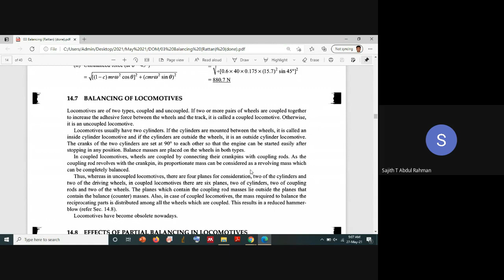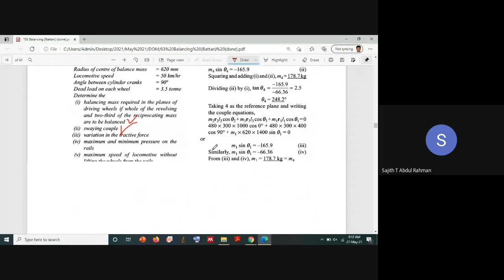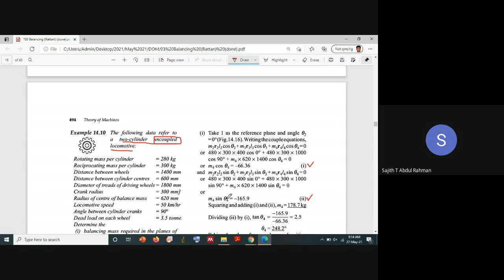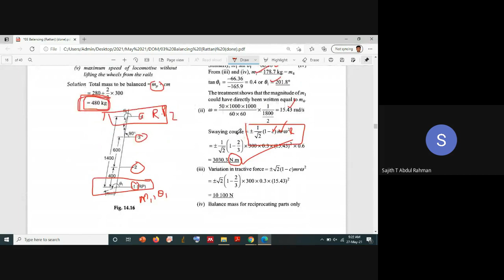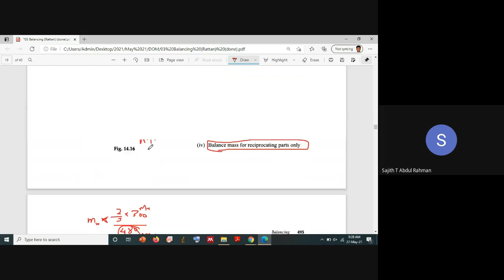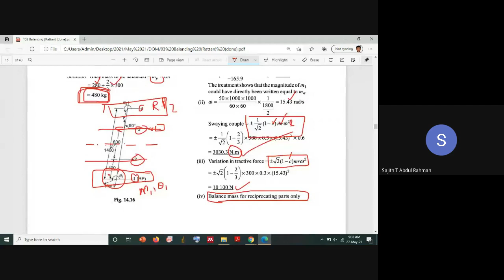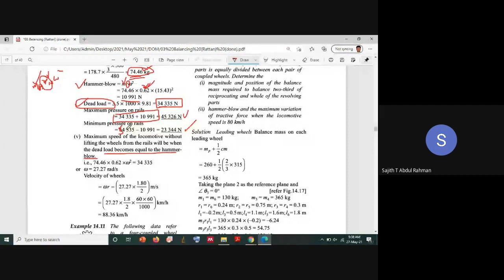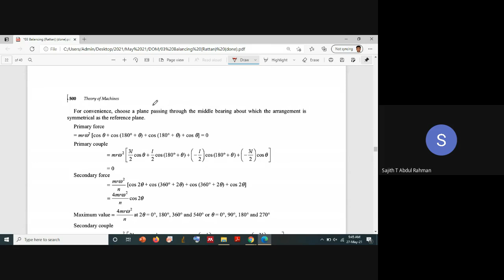Balancing - Hammer blow - Problem